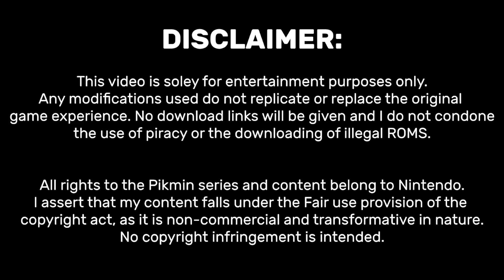Fiddlebert's Shipwreck Tale Day 1 - Pikmin 3 DX Caves Reborn [WIP v0.1]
Introducing a very early version of the side mode of Caves Reborn.
FIDDLEBERT and his Shipwreck Tale
S.S. Dolphin model by: SmackAttack185 on HH Discord.
PIk2 Perplexing Pool imported by Lazyboii
I will polish up the end screen too changing the Mawdad Icons and stuff, how interesting that using the Ship Part mission from Side Story on Mission Mode makes the game think it's a Boss Level, considering the score is based on time. Hope you enjoy this preview until the final thing. :)